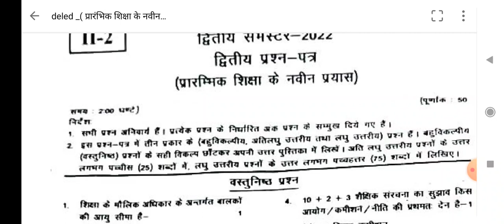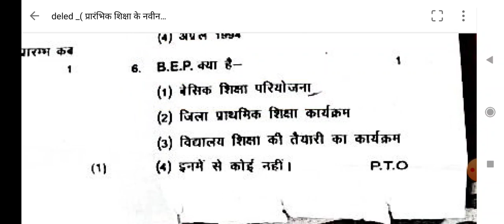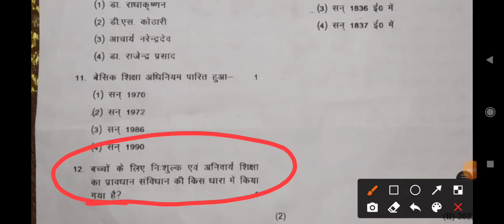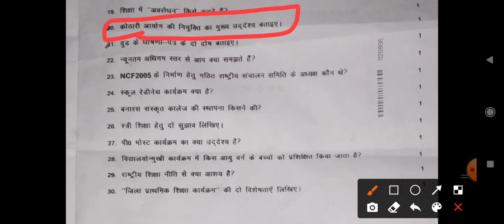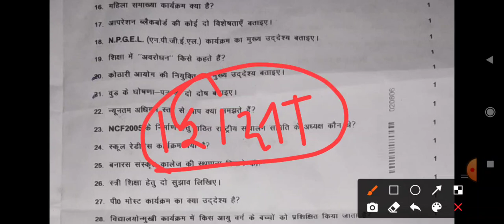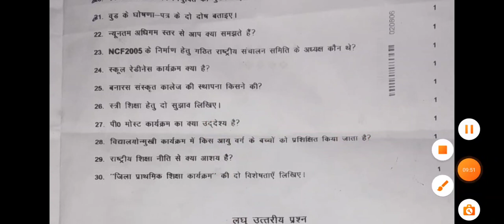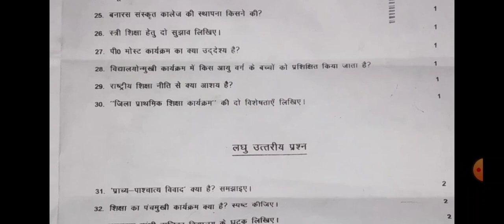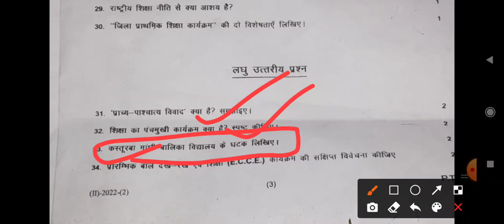Deled 2nd sem 25 april 2022 exam || प्रारंभिक शिक्षा के नवीन प्रयास पेपर का सम्पूर्ण हल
Deled 2nd sem exam 25 april 2022 || प्रारंभिक शिक्षा के नवीन प्रयास पेपर का सम्पूर्ण हल

UP DELED BTC EXAM NEWS TODAY | UP DELED 3rd SEMESTER EXAM DATE | UP BTC 2nd SEMESTER EXAM

Hii,

deled 3rdsemexam